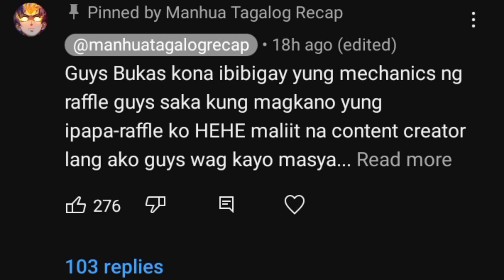(20) Pinakamalakas na Martial Artist sa Kasaysayan na Kinatatakutan ng mga Immortal at mga Diyos